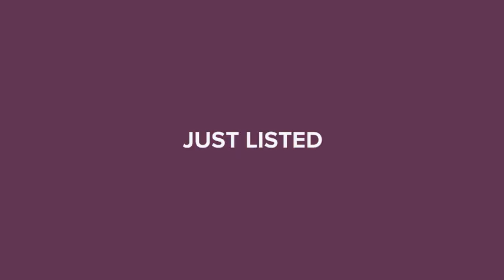3025 SATILLA LOOP ODESSA, FL 33556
Annie & Kevin Rocks - Trinity Office
5 beds 3 baths